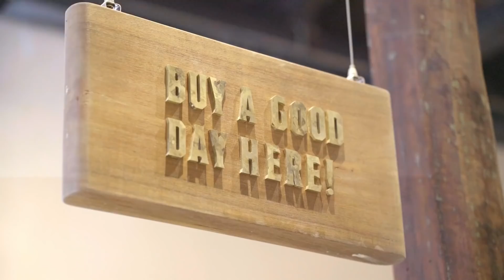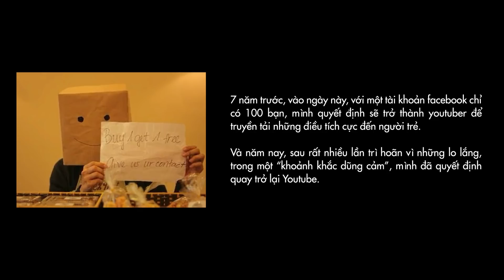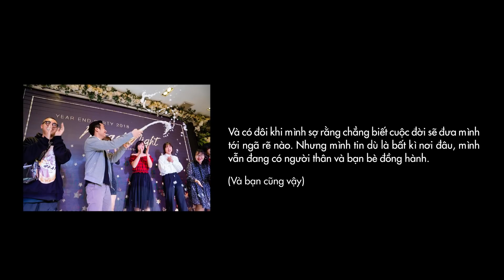Vượt qua nỗi sợ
Ai cũng có nỗi sợ. Quan trọng là có người chỉ sợ vài giây, nhưng cũng có những người sợ cả đời. Vlog “Vượt qua nỗi sợ” sẽ giúp bạn dũng cảm hơn để đối mặt và chiến thắng nỗi sợ trong mình.

Quan trọng nhất, mình mong mọi người sẽ bắt tay vào hành động sau khi xem xong video của mình bằng cách tham gia Thử Thách Vượt Qua Nỗi Sợ . Cùng nhau, chúng ta sẽ vượt qua nỗi sợ, trở thành phiên bản hoàn hảo hơn và sống một cuộc đời đáng nhớ.

Để tham gia Thử Thách Vượt Qua Nỗi Sợ, hãy truy cập
Để có thể tương tác trao đổi nhiều hơn về tư duy đúng và việc kinh doanh, hãy tham gia cùng mình tại group We Always Smile

All Day Coffee:
Địa chỉ cơ sở 1: 37 Quang Trung, Hoàn Kiếm, Hà Nội
Địa chỉ cơ sở 2: 55 Hàng Bún, Ba Đình, Hà Nội
Filmed by: Nguyễn Hoà
Support produced: Trần Hải Biên, Hà My